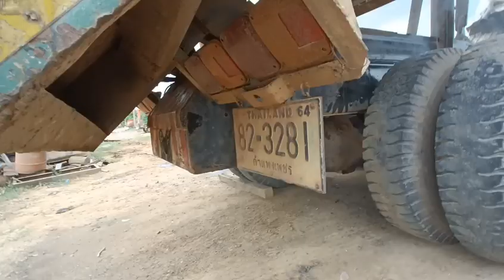เข้าใหม่อีก1คันอู่ป๋าเหลามีสาวๆมาล้างรถให้ขนาดนี้...ไม่ซื้อได้ไง